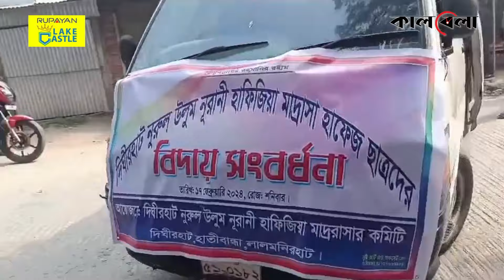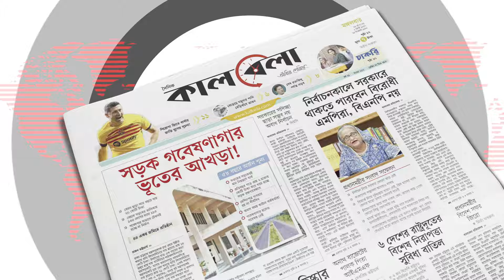কোরআনে হাফেজকে রাজকীয় বিদায় | Quran Hafez | Royal Farewell | Kalbela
সফলতার সাথে হয়েছেন কোরআনে হাফেজ। তাই দেয়া হল রাজকীয় সংবর্ধনা। ফুলের মালা পড়িয়ে সাজানো গাড়ি দিয়ে পৌঁছে দেওয়া হল বাড়িতে। কেউ কেউ হাতে তুলে দিলেন উপহার। কোরআনে হাফেজকে রাজকীয় বিদায় |  Quran Hafez | Royal Farewell | Kalbela